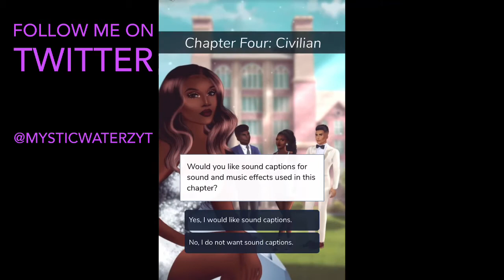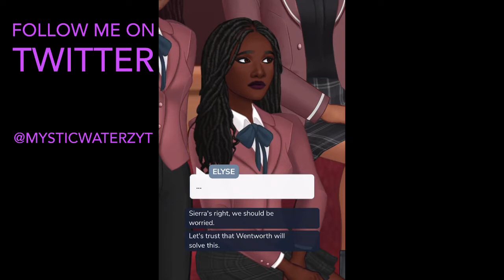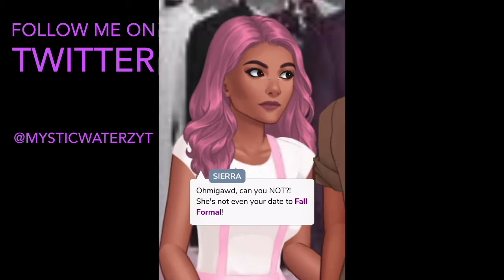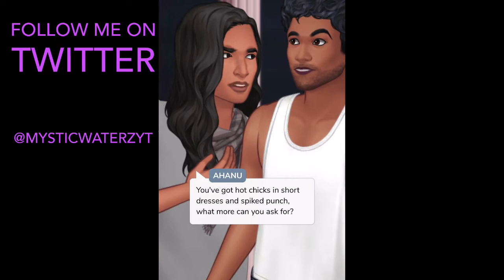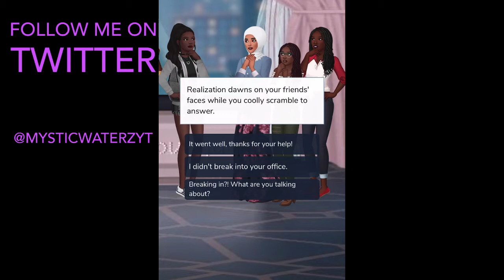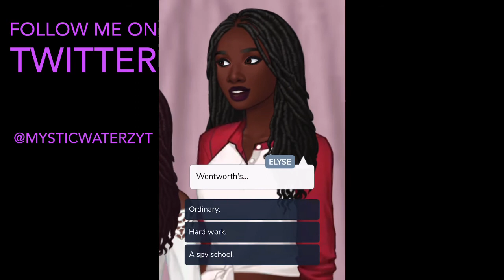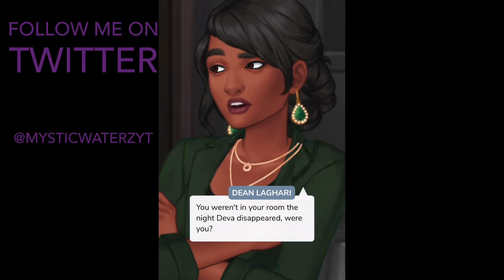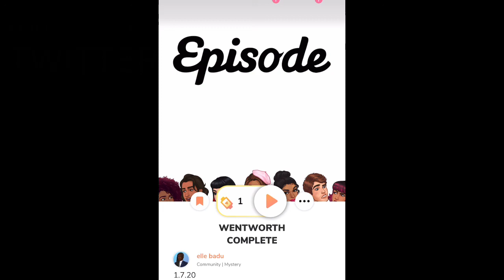Playing Wentworth #4 & #5 Episode Gameplay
Wentworth University is your average American college..spy college that is. Will elyse uncover the secrets hidden behind her school’s walls.

Wentworth
Playing Episode
Playing Wentworth
Episode Gameplay

Intro Music

Song: Xenogenesis
Artist: TheFatRat

Outro Music